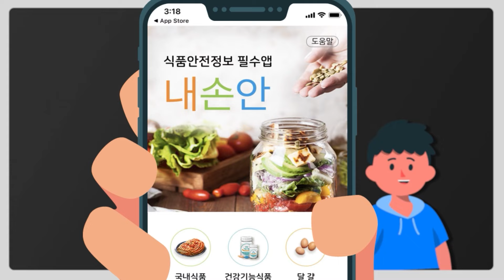식품이 궁금할 때 -식품안전나라·내손안 20초 영상 공모전 최우수상